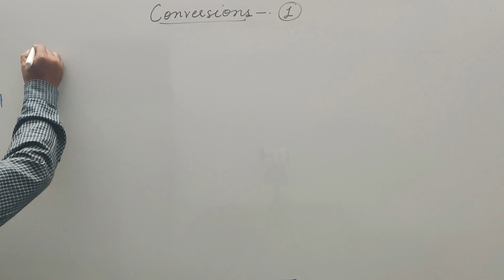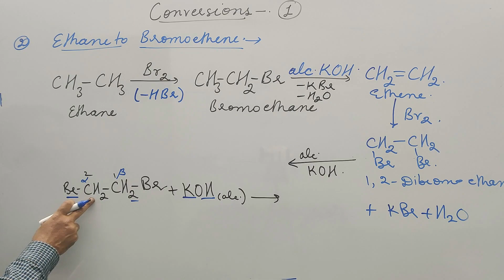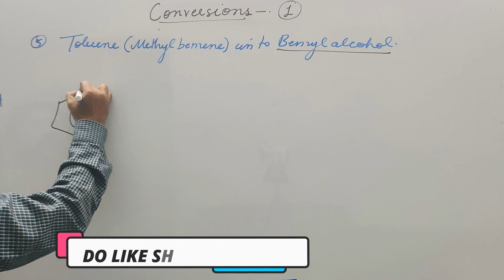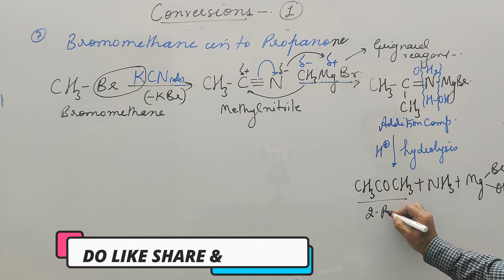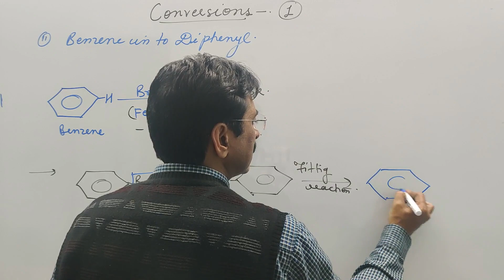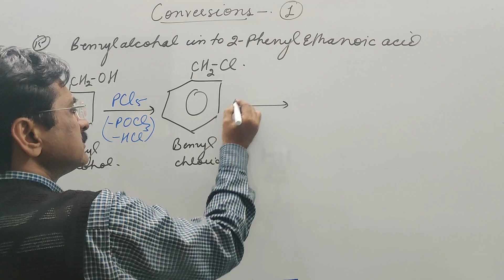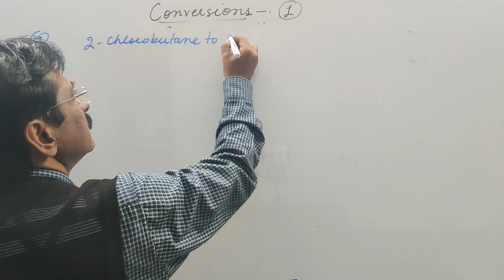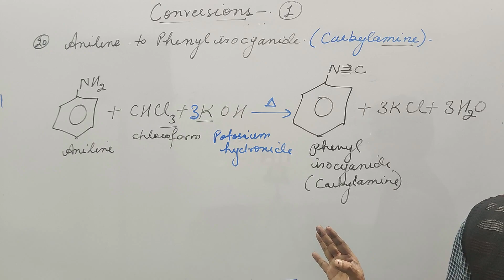CONVERSIONS (PART-1) | HALOALKANES & HALOARENES | CLASS-12 | EXAM SERIES | CBSE | JEE | NEET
TO WATCH THE PLAYLIST OF COMPLETE REVISION EXAM SERIES OF ORGANIC CHEMISTRY (CLASS-12) CONVERSIONS   CLICK THE GIVEN LINK-

TO WATCH THE PLAYLIST OF COMPLETE REVISION EXAM SERIES OF HALOALKANES & HALOARENES  CLICK THE GIVEN LINK-

THIS IS BASICALLY A EXAM SERIES WHICH WILL FOCUS MAINLY FOR EXAMS.

CONVERSIONS (PART - 1)
HALOALKANES & HALOARENES

CHEMISTRY REVISION SERIES FOR EXAMS.

THIS IS THE SERIES WHICH WILL BE BENEFICIAL FOR STUDENTS WHO ARE PREPARING FOR CLASS 12 BOARD EXAMS , JEE, NEET , CUET.